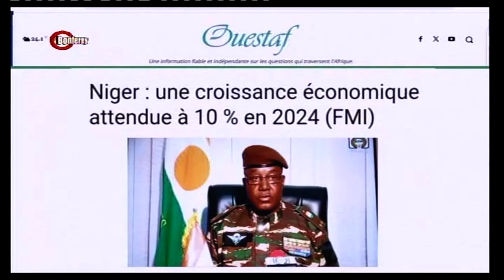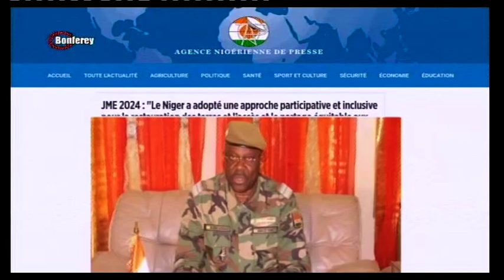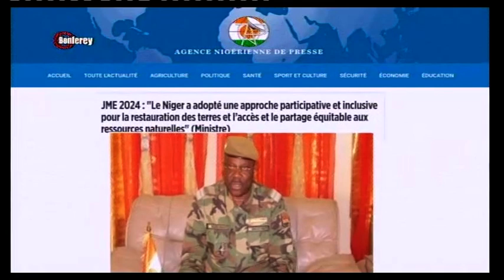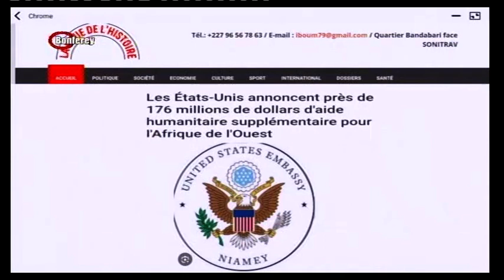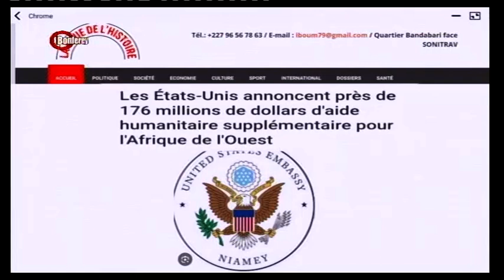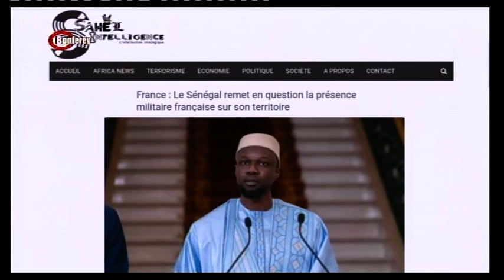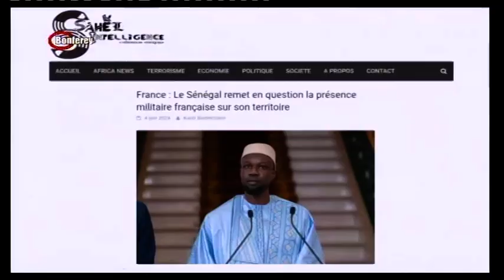ACTUALITE SUR LE WEB 05 JUIN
La revue des articles de presse en ligne